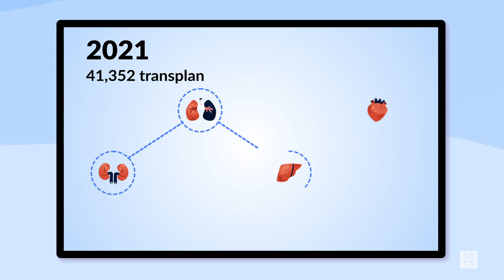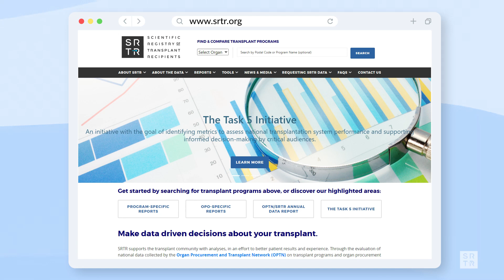Is Organ Transplant an Option for You?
This video explores reasons for organ transplants and the beginning of a patient's transplant journey.  It also highlights the Scientific Registry of Transplant Recipients (SRTR) as a valuable resource for transplant-related information.